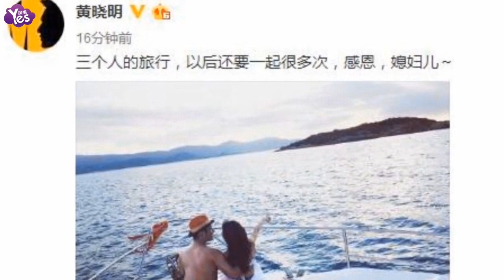【3年前】承認懷孕！黃曉明baby比愛心雙目對視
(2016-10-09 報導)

8日，黃曉明在結婚週年紀念日發微博宣佈baby懷孕喜訊。正在旅遊的兩人大秀恩愛，不僅在海灘比心，更雙目對視滿臉幸福。